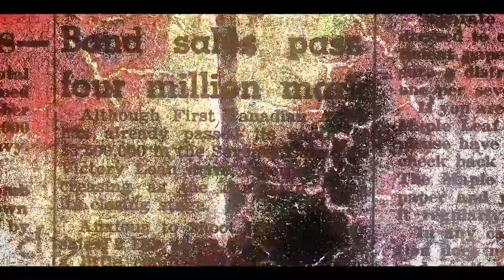KHAKIKID EARMUD pdAwoLCZoO0 1080p